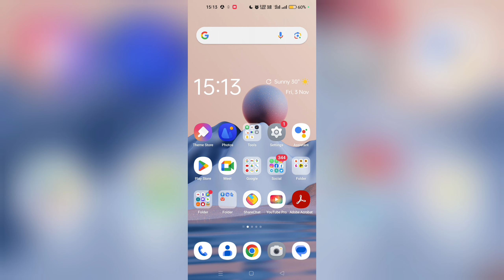Sign in Adobe Acrobat PDF app 2023 | Sign in with Google account in adobe Acrobat app